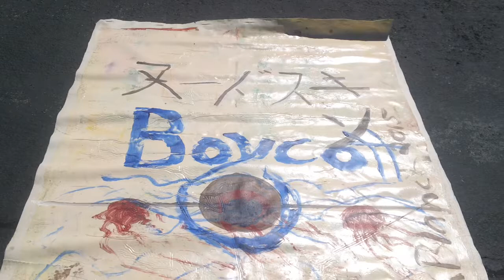NO WAR IN IRAN, BOYCOTT THE UNITED STATES INVADERS; BOYCOTT the U.S. military industrial WAR PIGS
LITTLE BOY COTT ;; samo samo baby boomers, i mean baby bombers and there IGNORANT ARROGANT drunk on ignorance echos and proud of it,  kevin d. blanch Ph.D.